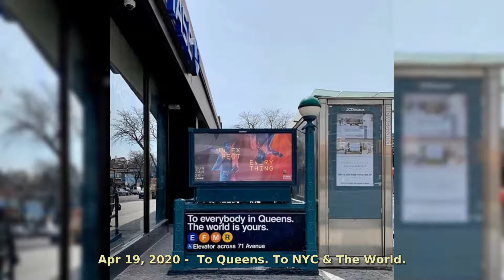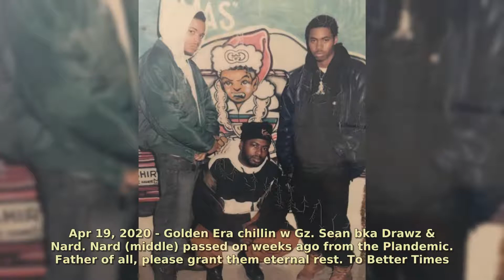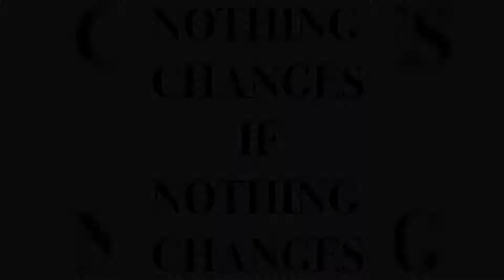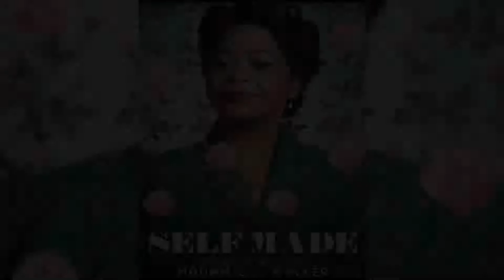Nas 50 Memorable Moments From Nas 2020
Nasir bin Olu Dara Jones
September 14, 1973 (age 46)
New York City, U.S.
Other names
Nas EscobarNasty Nas
Occupation
Rappersongwriterentrepreneurinvestor
Years active 1991–present
Spouse(s) Kelis
(m. 2005; div. 2010)
Children 2
Parent(s)
Olu Dara (father)
Relatives Yara Shahidi (cousin once-removed)
Awards Full list
Musical career
Genres Hip hop
Instruments Vocals
Labels
Mass AppealDef JamIll WillColumbia
Associated acts
The FirmBraveheartsDamian MarleyDJ PremierKanye WestKelisLarge ProfessorMary J. BligeMobb DeepOlu DaraRick RossSalaam Remi
Nasir bin Olu Dara Jones was born in the Brooklyn borough of New York City on September 14, 1973. His father, Olu Dara (born Charles Jones III), is a jazz and blues musician from Mississippi. His mother, Fannie Ann (née Little; died 2002) was a U.S. Postal Service worker from North Carolina. He has a brother, Jabari Fret, who raps under the name Jungle and is a member of hip hop group Bravehearts. His father adopted the name "Olu Dara" from the Yoruba people. "Nasir" is an Arabic name meaning "helper and protector", while "bin" means "son of" in Arabic. As a young child, Nas and his family relocated to the Queensbridge Houses in the borough of Queens. His neighbor, Willy "Ill Will" Graham, influenced his interest in hip hop by playing him records. His parents divorced in 1985, and he dropped out of school after the eighth grade. He educated himself about African culture through the Five Percent Nation (a splinter group of the Nation of Islam) and the Nuwaubian Nation. In his early years, he played the trumpet and began writing his own rhymes.